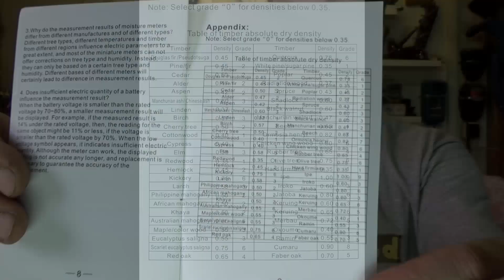Бесконтактный влагомер для дерева MD918.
Обзор бесконтактного влагомера MD918.

Хорошая группа на ВК с литературой по столярному делу . Присоединяйтесь, делитесь ссылками на группу. Будет много интересного!
Если Вам есть, что рассказать и чем поделиться или Вы хотите также научиться снимать видео, то приглашаю к сотрудничеству, будем работать вместе!